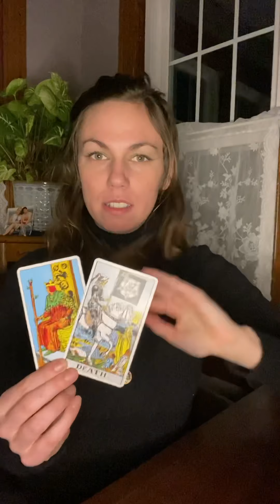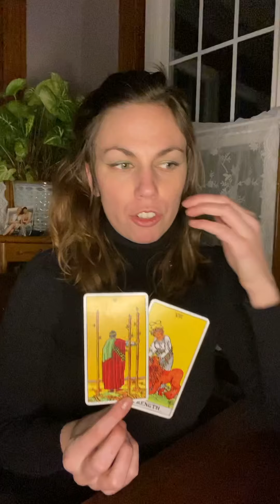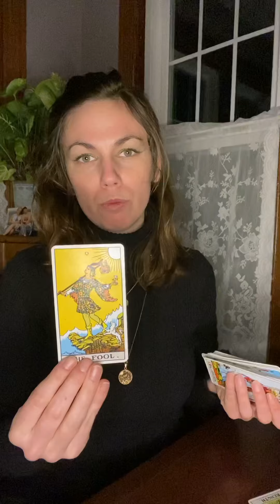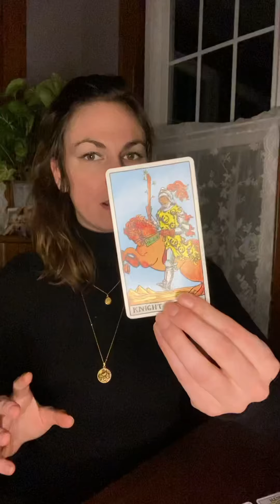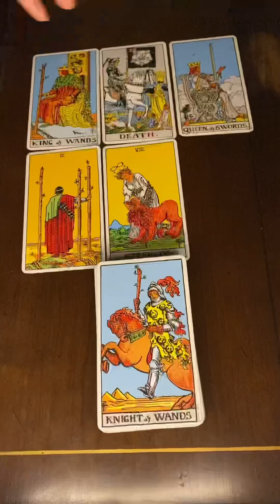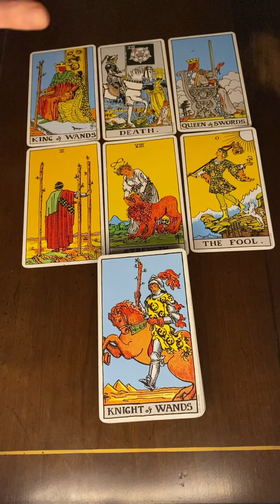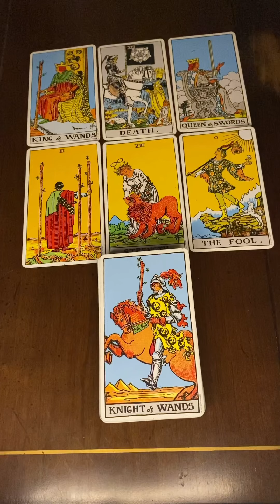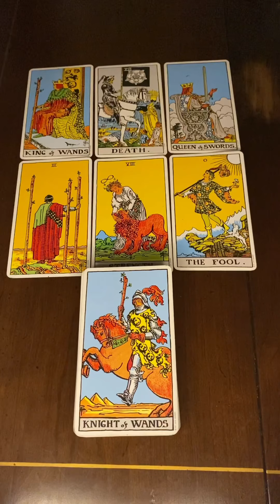Unfilter the Filter Pisces March 2021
Hi Pisces
Magic is in the air and you are more you than ever. Raw, unfiltered magic baby. Yessss.
Love always,
S

One on one for the moment

Website coming - check back 2/28